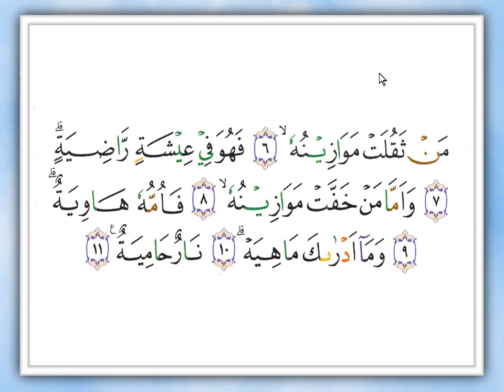TANTE YANDRA - CILENGSI - AL- ZALZALAH - NGAJI ONLINE - ARIRKM- 08128287881